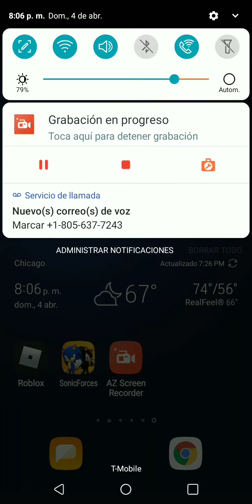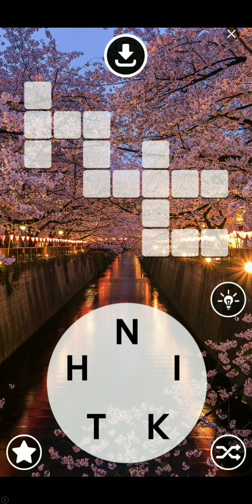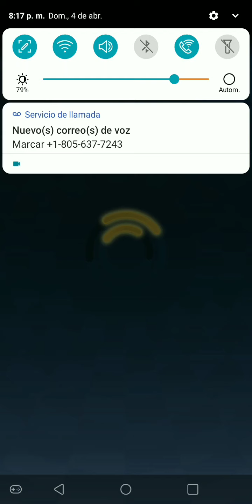Playing Sonic Forces Speed Battle